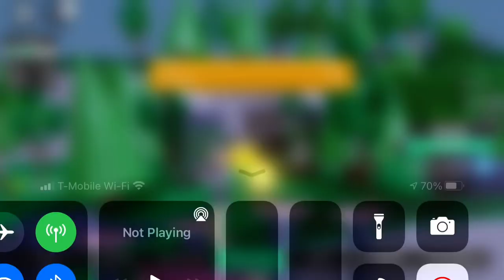Strucid(Part 1)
Yeet